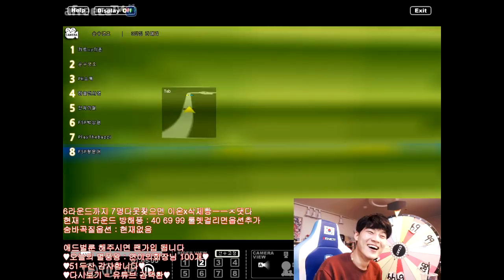숨바꼭질 중 딴짓하면 이렇게 됩니다 ㅋㅋㅋㅋㅋ 【카트라이더 김택환】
숨바꼭질